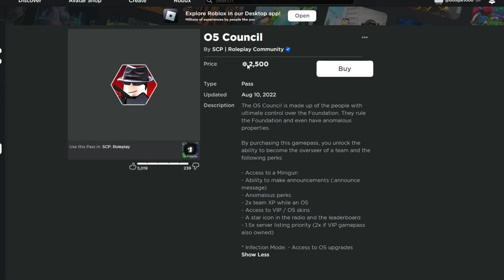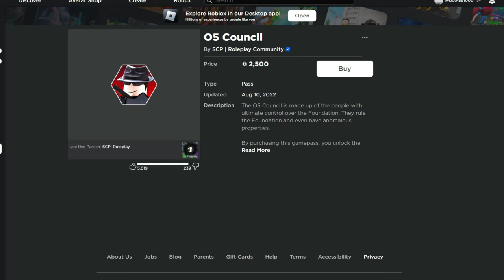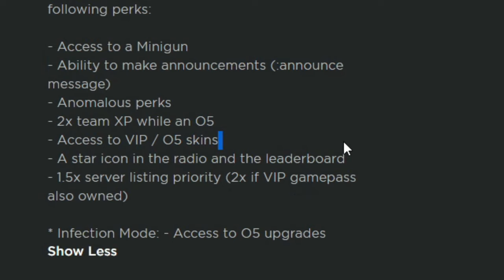So I Bought The O5 Gamepass In SCP Roleplay...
i spent 2500 robux for a gamepass lol